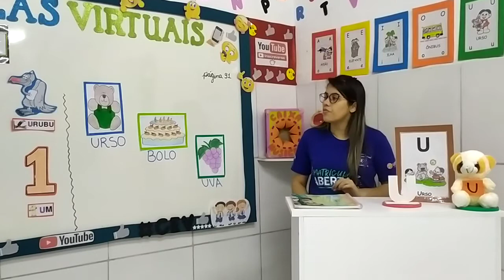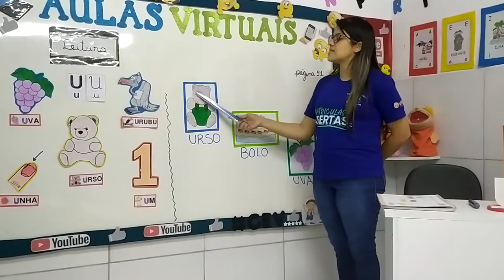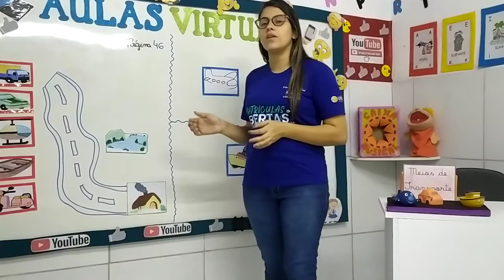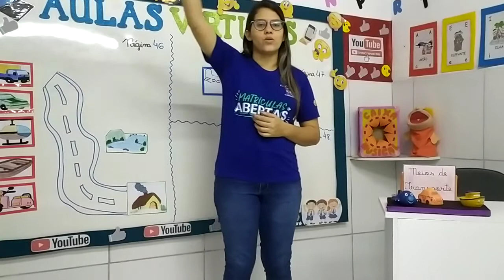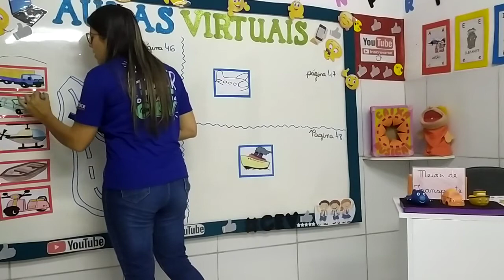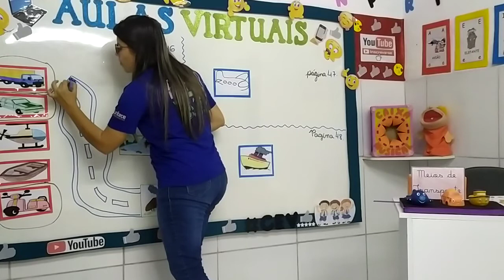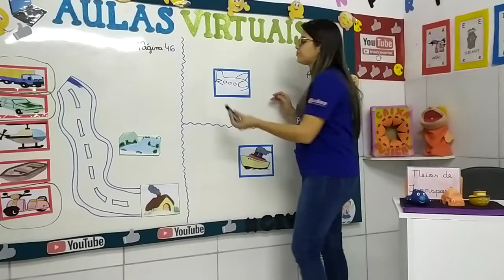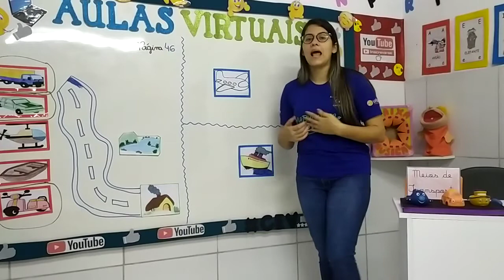Maternal 2 e 3 Anos ( Educação Infantil) Aula 4 Data 06/08/2020